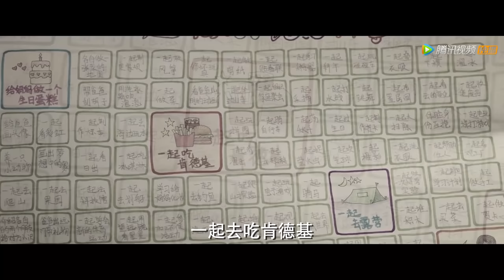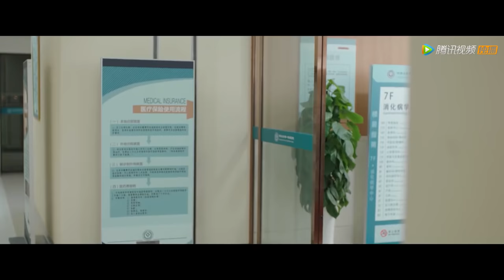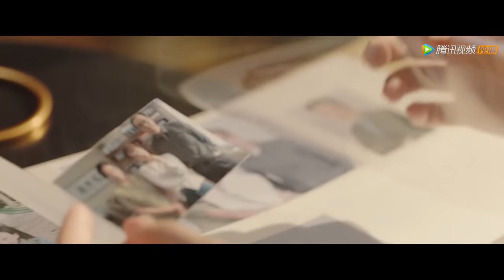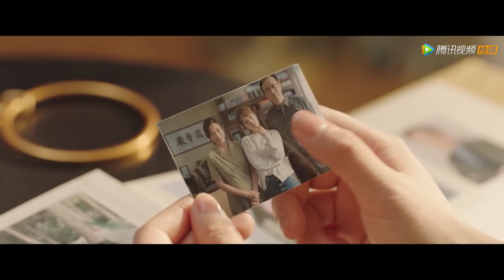ENG SUB【余生，请多指教 The Oath of Love】EP06 (TV Ver.) 林建国擅自离院，顾魏温柔安抚林之校（杨紫、肖战）